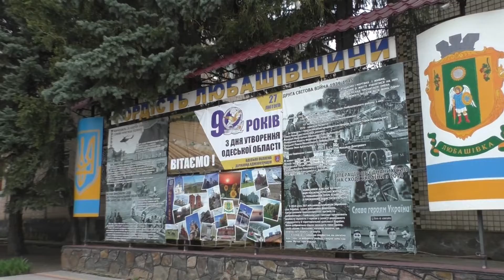Любашівська громада відкрила волонтерський центр для допомоги військовим